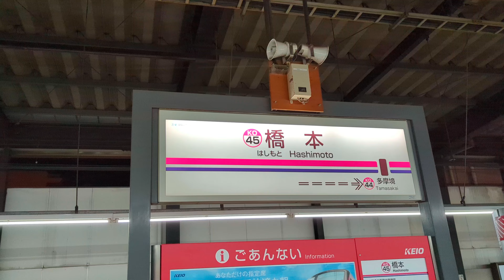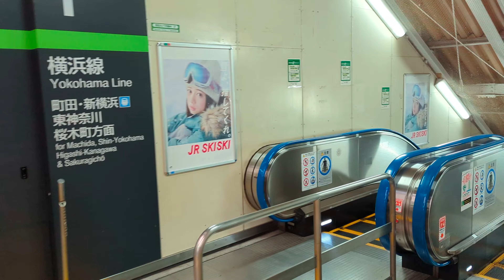【乗り換え】橋本駅 京王相模原線 ⇒ JR（横浜線・相模線）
途中早送りしてます
乗り換え約4分でした